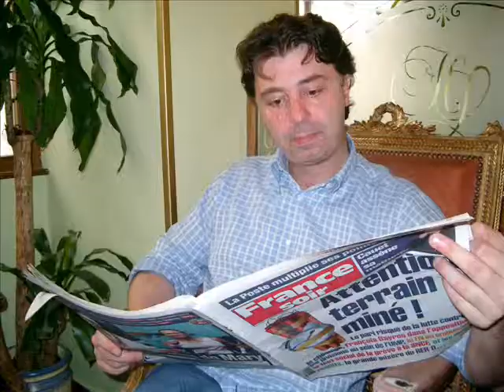Viaggio a Parigi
Parigi